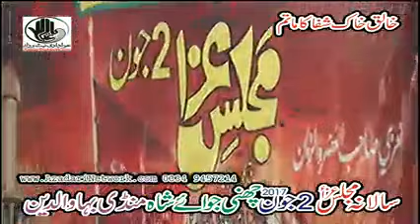Zakir Zuriat Imran (Majlis 2 June 2017 Chani Joye Shah)